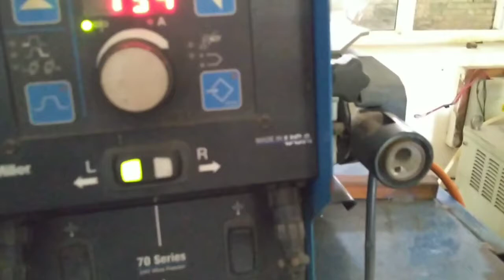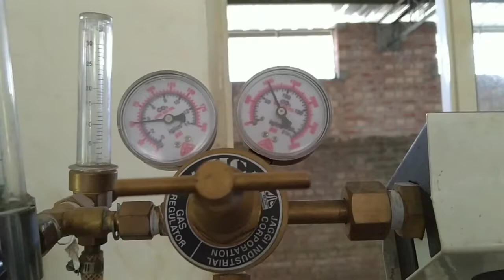Prepare Butt joint on MS strip with MIG welding in flat position